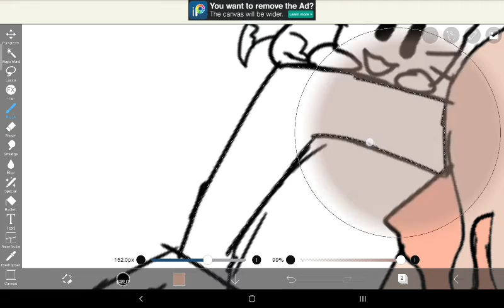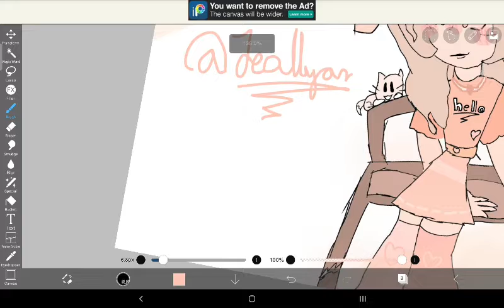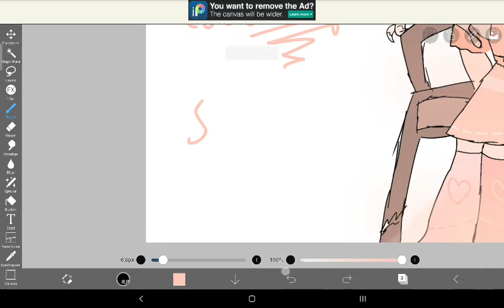I finally have an idea! oh and here is Marisa! 😁🧋👍